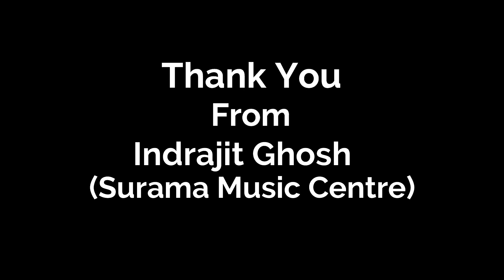Music - The Synchronize of Instruments (Composed By Indrajit Ghosh)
This is the melodious music, that is created with the combination of all the instruments with different variations in tempo and voice style.
The videos in this video are taken from Pixabay and it's copyright-free.
This music is fully published under Surama Music Centre.